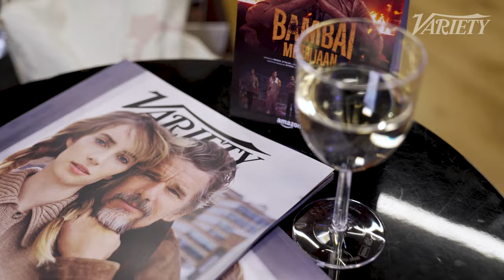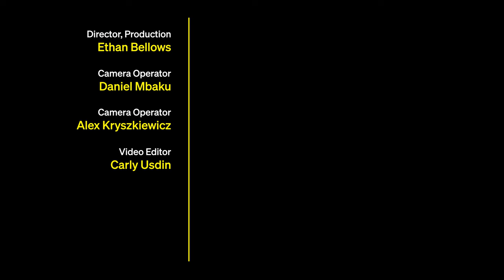Farhan Akhtar & ‘Bambai Meri Jaan’ Cast and Crew on Making a "Post-Independence" India Period Show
Prime Video’s upcoming crime thriller “Bambai Meri Jaan” tells an action-packed tale of good vs. evil in post-independence India — the cast and crew spoke with Variety‘s Naman Ramachandran at the global premiere.